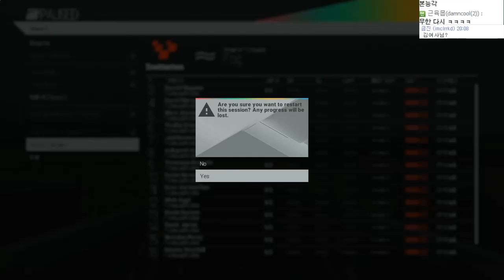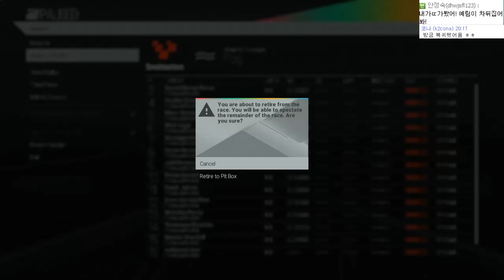초리얼시뮬 레이싱 PROJECT CAR 3화 : [우왁굳]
● 영상 업로드 시간               : 평일 PM 5:00, 주말 AM 12:00